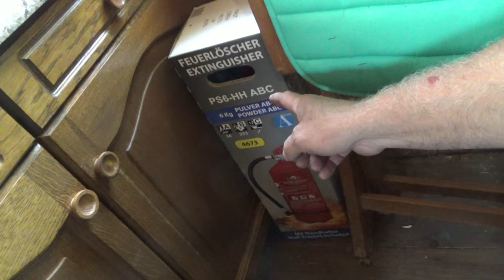Der Neue Garten 27 - 26.09.24 - Wird der Ofen heute noch brennen ??? - Der Grilljunky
Wie weit komme ich heute ? Schaffe ich es den Ofen anzufeuern ???